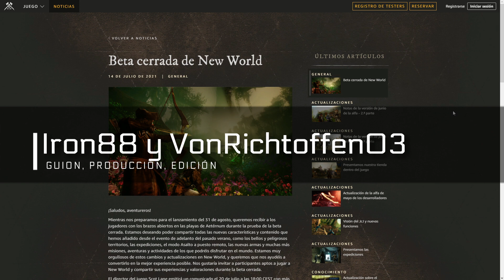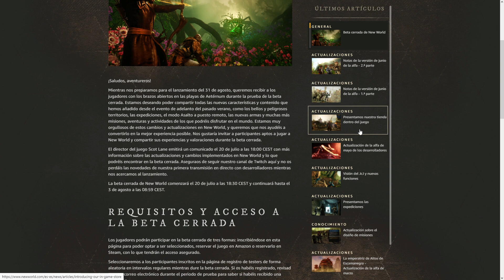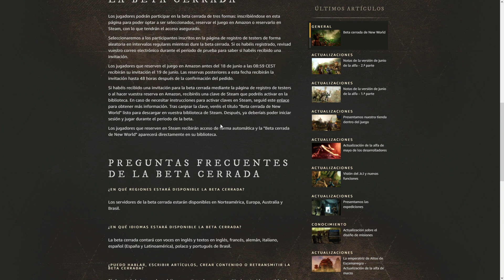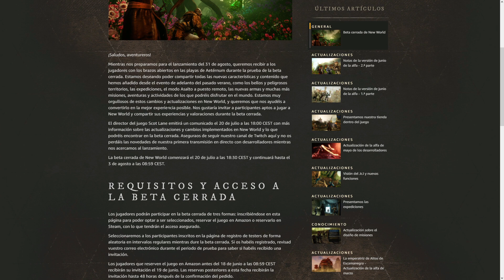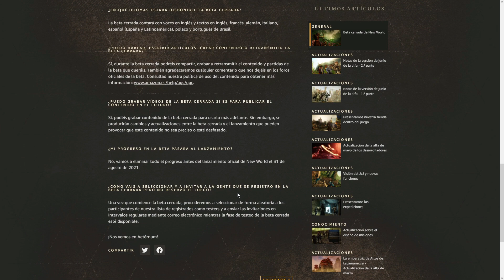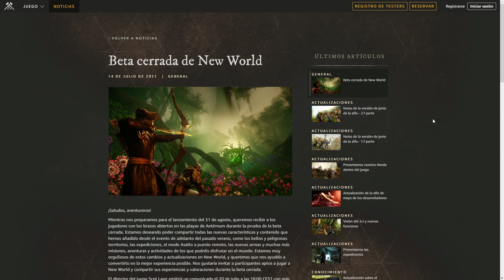NEW WORLD | Cómo Acceder BETA del 20 Julio 2021 | MMO Amazon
En el vídeo de hoy te contamos cómo acceder a la Beta Cerrada de New World, el nuevo juego MMO de Amazon Games Studios que comienza el próximo 20 de julio, y cuyo lanzamiento está previsto para el 31 de agosto.
PRE-DESCARGA: Ya es posible comenzar a descargar New World Closed Beta en tu Biblioteca de Steam. Los servidores abrirán hoy día 20 de julio a las 18:30 CEST  (18:30 hora en España)
RESERVA EN AMAZON
COMPRA NEW WORLD EN AMAZON
New World es un próximo videojuego de rol en línea multijugador masivo de Amazon Game Studios que se lanzará el 31 de agosto de 2021 para PC. Ambientado a mediados del S. XVII, los jugadores colonizarán una tierra ficticia localizada en el Océano Atlántico llamada Aeternum. Los jugadores recolectarán recursos, crearán objetos y lucharán contra otros jugadores y contra hordas de seres corrompidos. El juego no requerirá de suscripción para jugar, sólo se pagará por el juego. Una versión beta cerrada tendrá lugar en julio de 2021 para los jugadores que hayan hecho la reserva previamente, lo cual ya se puede hacer en Steam y en Amazon, costando la edición básica 39,99 €.

Los gameplays de este canal se graban usando un PC con:
RAM Crucial Ballistix DDR4 32GB